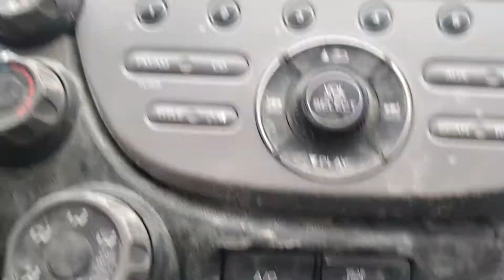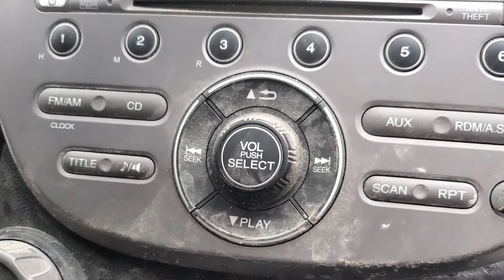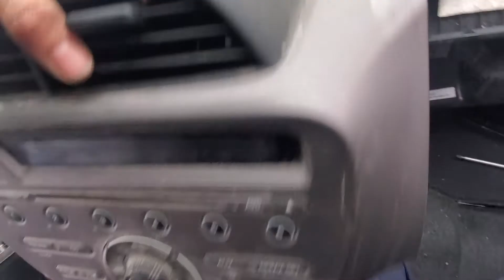2011 Honda Fit Radio Removal